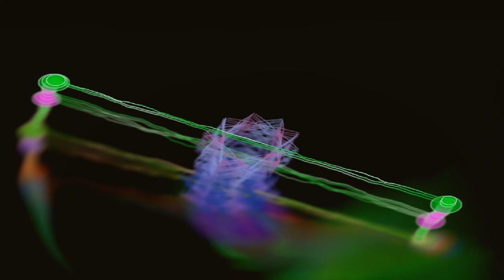Circus Parade for Piano and Orchestra_Trevor Lloyd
Here's a midi-generated recording of a piece I wrote inspired by Gentle Giant, Prokofiev, Shostakovich, Danny Elfman, and who-knows-who-else swimming around in my musical pun - addled mind. Submitted to a couple of orchestras, no one yet seems to want to try this heavily changing-odd-meter little ditty though several conductors have praised me for it - and the "neatness'" of my score. It may have to wait for when I find an "in" with the likes of the LA Phil or such. Any takers?